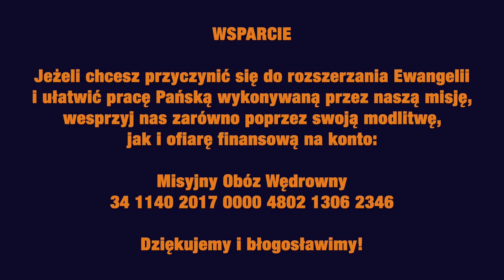Video zaproszenie na Misyjny Obóz Wędrowny 2022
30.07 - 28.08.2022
Zapraszam do korzystania i udostępniania!
(daty pojawiające się w materiale video są zeszłoroczne; aktualne znajdują się na stronie
Strona Misji